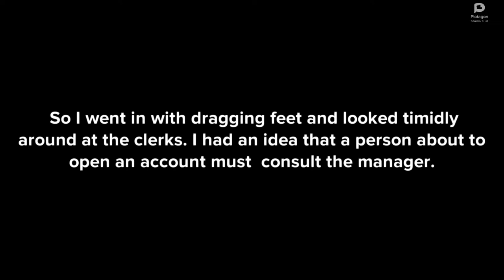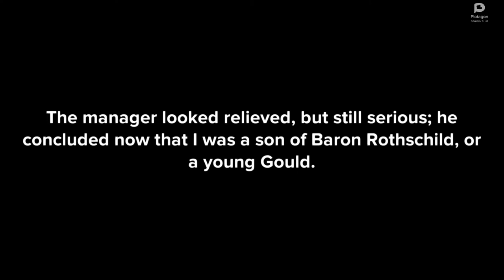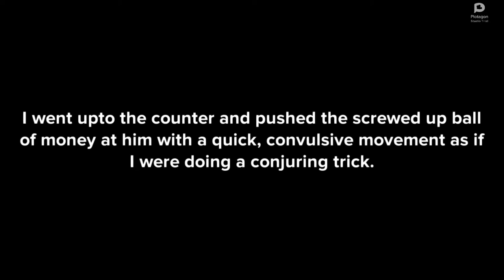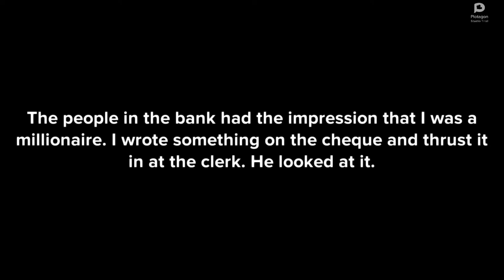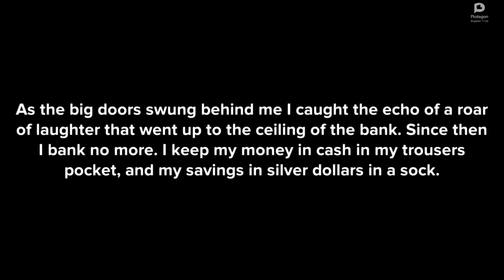My Financial Career by Stephen Leacock- An Animation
My Bank Account by Stephen Leacock
Created by PV Vismaya
As part of the English Language Foundation Course for II nd year students.